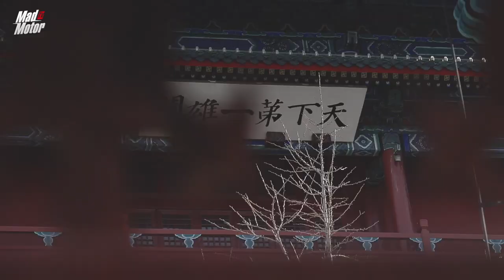Made in China - Stanced Hongqi L5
Controller: MagicAir
AirSuspension: FeelAir
Wheels: VSPWheels
Modified by: SuperFrezh